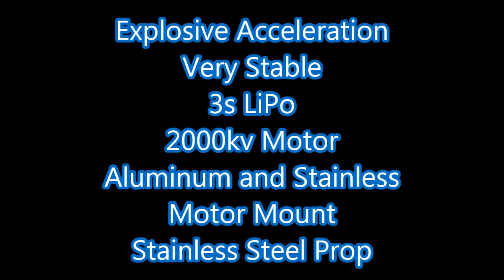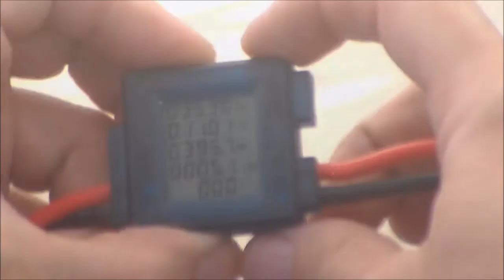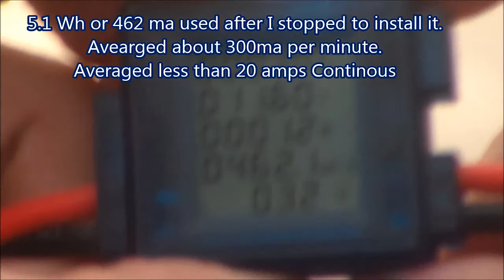Pro Boat PRB3100 Brushless Shockwave 26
For Sale